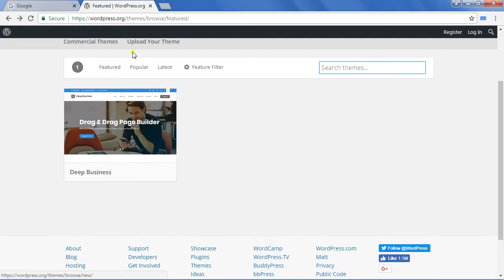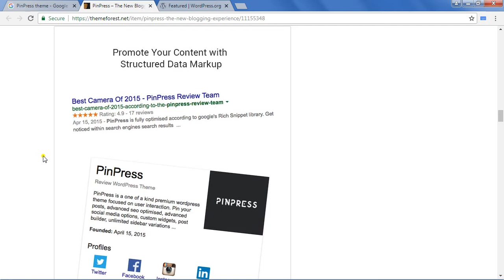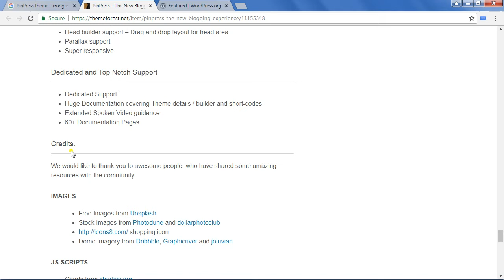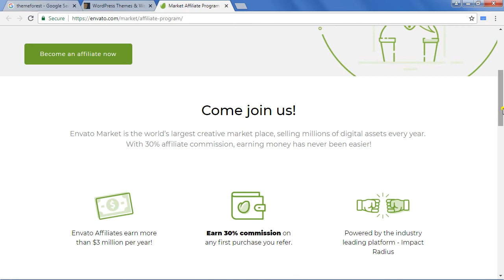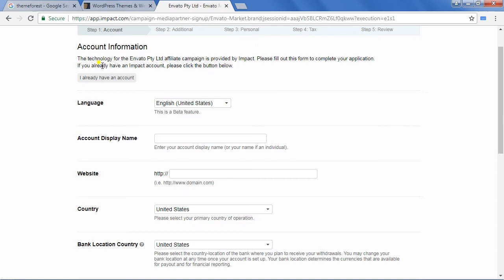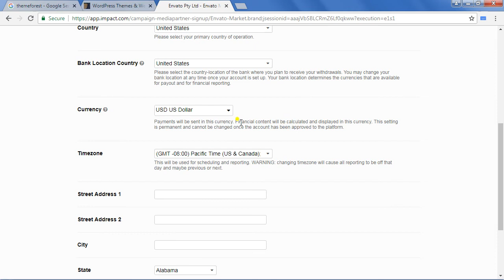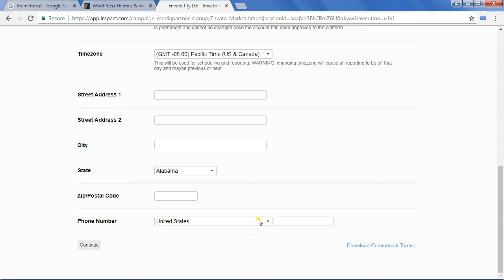PinPress-WP Theme Affiliate 2018 | WP Themes Series 14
PinPress WordPress Theme Affiliate Program

Hi ! there.

PinPressis A WordPress Theme.

Responsive Wordpress theme Which is similar to pinterest and More

Present Website:themeforest
It Offers an Affiliate Program for Premium WordPress Themes